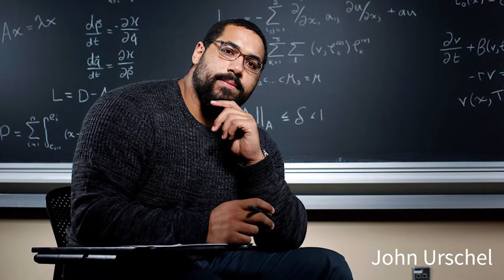Activism On Stage: ART IS OUR ACTIVISM On(line) Gala